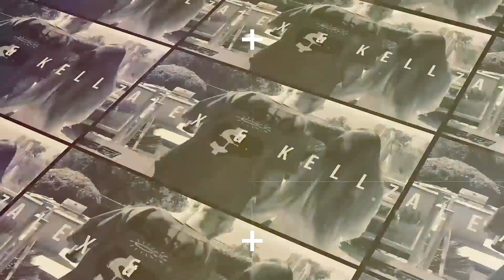WHAT'S IN OUR HOSPITAL BAGS! *PACK WITH US*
BUGBEE'S IG to our channel!